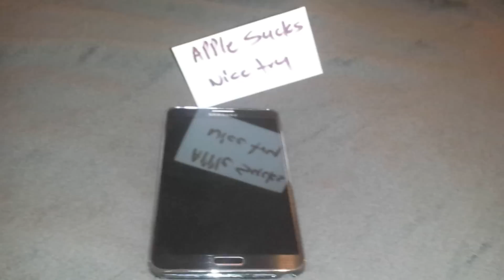No build issue Samsung note 4, See page 180 Manuel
Samsung took some heat over the last week because of a perceived design problem with the new Galaxy Note 4 phablet. Early user